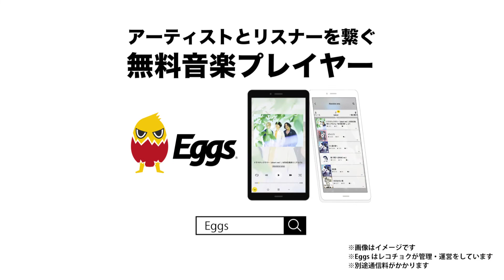鮮やかに色づく夏編（Absolute area×東放学園音響専門学校 Eggs CMコンテスト3）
Absolute area×東放学園音響専門学校 Eggs CMコンテスト エントリー3

制作：上田弥生、本田 悠姫（東放学園音響専門学校）
CMソング：Absolute area「ドラマチックサマー」
（8月8日発売ミニアルバム『あの夏の僕へ』収録/

インディーズ活動支援サイト「Eggs」で2017年の年間楽曲再生数が1位になった3ピース・バンド、Absolute areaの「ドラマチックサマー」をテーマに、東放学園音響専門学校の在学生が「Eggs」のタワレコ限定CMを制作! 投票＋Eggsスタッフによる選考の末、1位に選ばれたCMは、タワーレコード渋谷店1F入り口や、タワーレコード全店の店頭映像などでオンエア予定です。